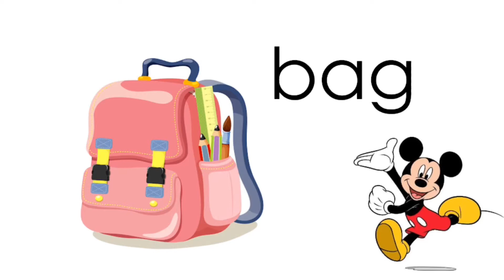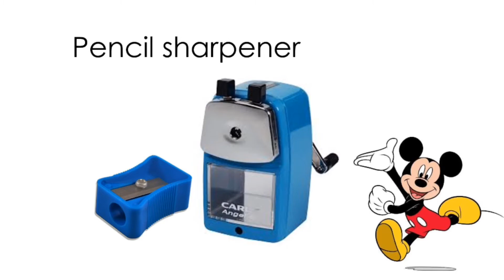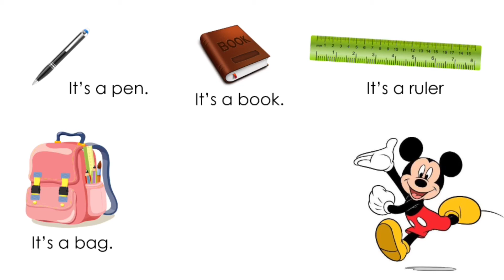CLASSROOM OBJECTS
ROJ